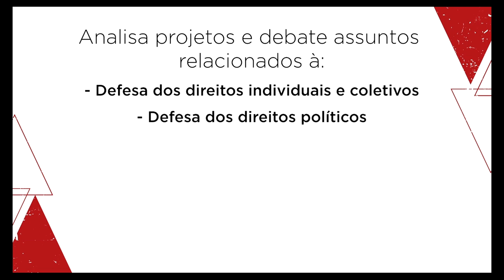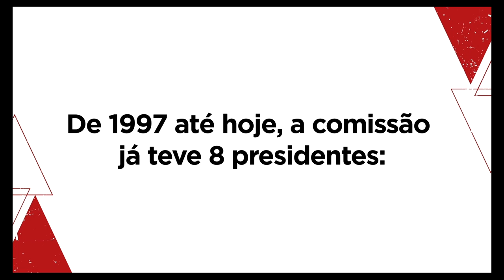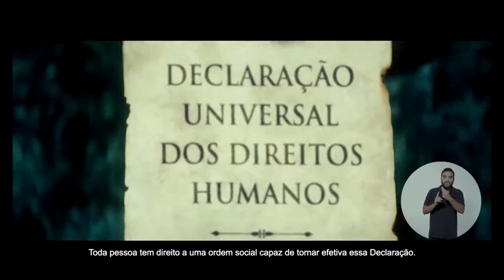17/08/2023 14:00 - Comissão de Direitos Humanos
Finalidade da audiência: Comemorar o Dia Nacional dos Direitos Humanos e debater os desafios e perspectivas da atuação da comissão na defesa dos direitos humanos no Estado.